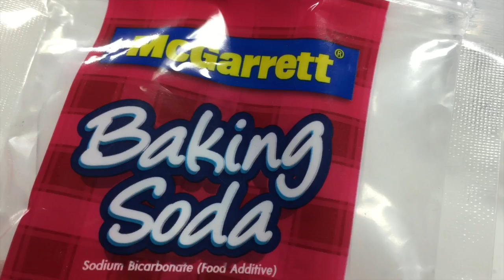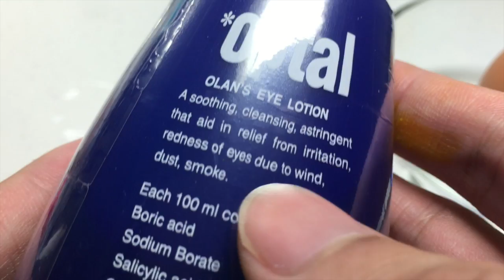Flubber Green Slime Egg Prank Tutorial - Elieoops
Let's have some fun with Elieoops !
      Hello everyone I’m Elie , and welcome to Elieoops Channel !!!
In this channel you will see a lot of funny stuffs such as making slime , silly putty, oobleck, Play Doh , Clay animation, Elsa toy animation ,stop motion , Kids arts and also cool magic tricks. You can follow my tutorial to try to make your own master pieces!

I really love to make slime and play with Play Doh. There are plenty of slime and playdoh tutorial in my channel. I will keep improving my channel, and sure !! I will bring your Ideas and make it on my videos!  I really hope that everyone will enjoy my videos.

Created By
Supakorn (Jack) & Pin-Chen (Elie)

Featuring Characters
Elsa & Olaf from Disney's Frozen

Figure Model
Nendoroid Elsa (ねんどろいど えるさ) : Good Smile Company

Likes and comments will help me a lot to improve the production. If you have any suggestion please tell me.

アナと 雪の女王 - ミニエルザのより近日公開のエピソードを見るために私のチャンネルを購読してください。いいね！やコメントが私の生産性を改善するためにたくさんのに役立ちます。あなたはどんな提案がありましたら教えてください。